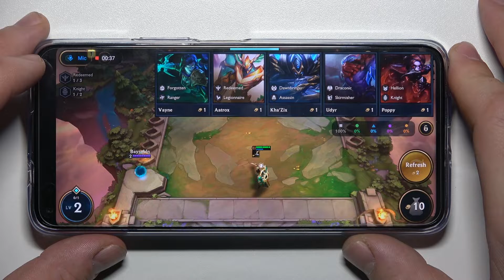TFT Mobile Gameplay on HUAWEI Nova 8I - Test Gaming Experience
Are you wondering if HUAWEI Nova 8I smartphone can handle such games as TFT Mobile ? We are coming to show you short gameplay which should show you the true gaming possibilities of presented HUAWEI Nova 8I. Watch the above video and discover if this model meets your expectations enough to buy this smartphone.

How fast is HUAWEI Nova 8I? How to play on HUAWEI Nova 8I? How many FPS HUAWEI Nova 8I has? How to compare devices performance HUAWEI Nova 8I? How TFT Mobile  running on HUAWEI Nova 8I?

NETWORK Technology
PLATFORM OS Android 10, EMUI 11, no Google Play Services